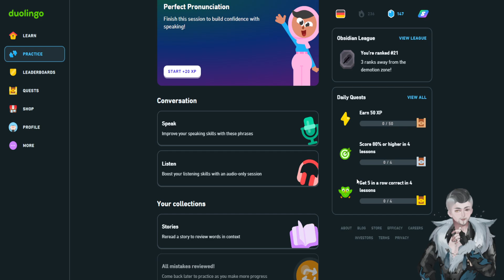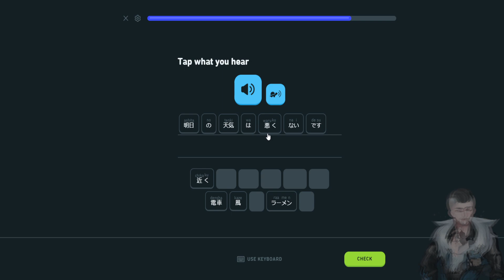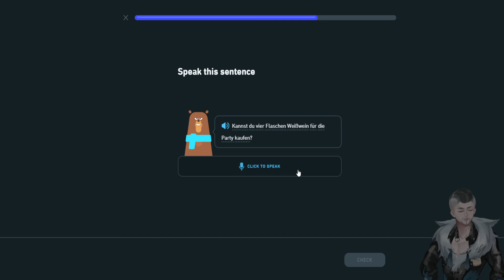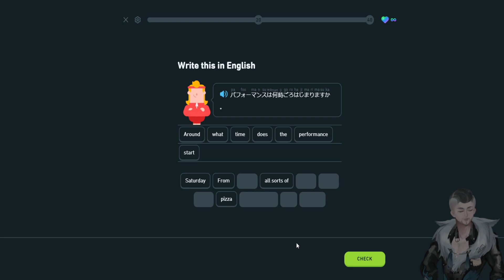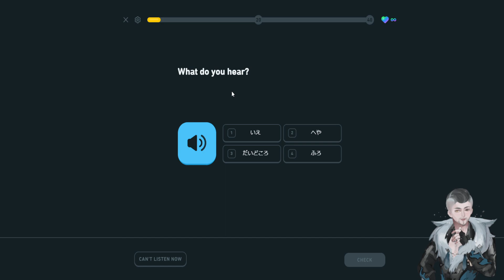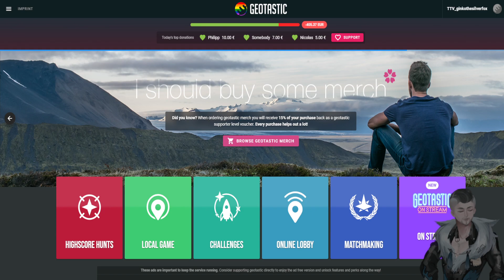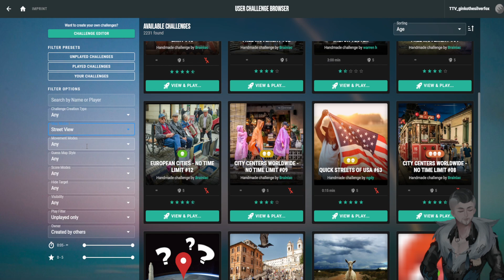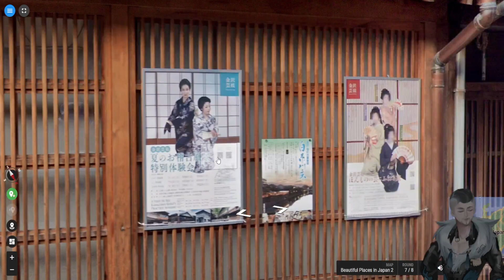[Variety] [Chilling] Happy Lunar New Year! 🏮🎇 Chill language practice and gaming